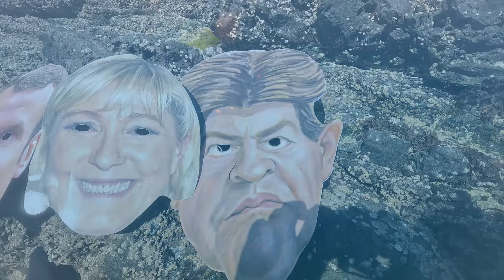10 km de nage en mer de Fabrégas au Cap Sicié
Une grande nage côtière solo, depuis la plage de Fabrégas jusqu'au cap Sicié le long des plages naturistes, et retour en nageant : de belles images sous-marines et des plages. Ma Playlist "Oh les Masques" remercie Marine, Manu, Mélenchon et Donald" pour leur participation en carton ...